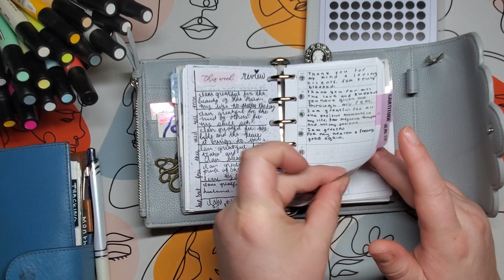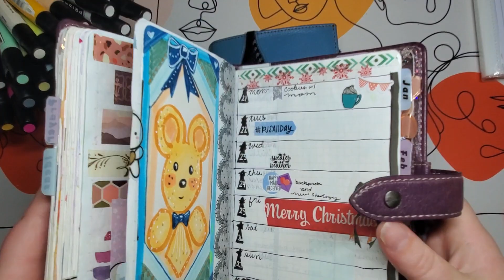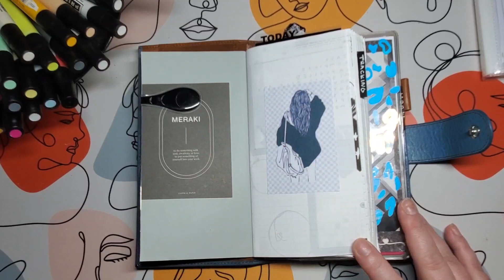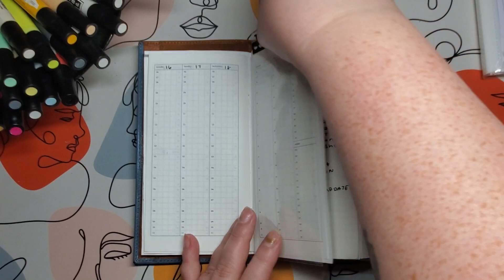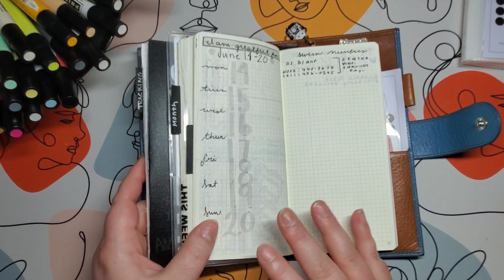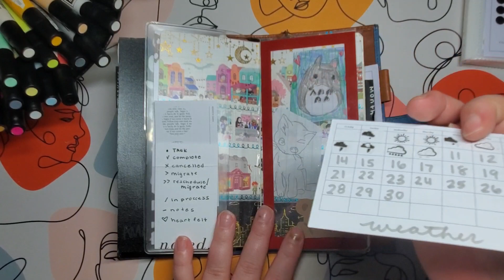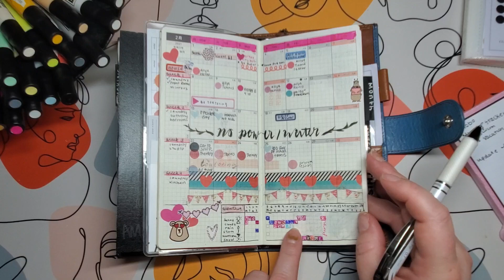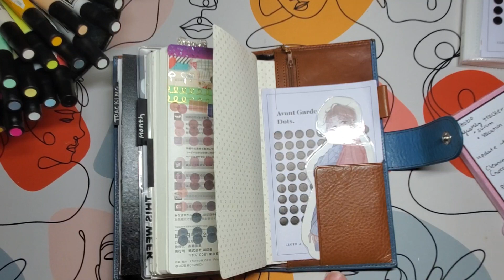June planner update. hobo weeks and staology.